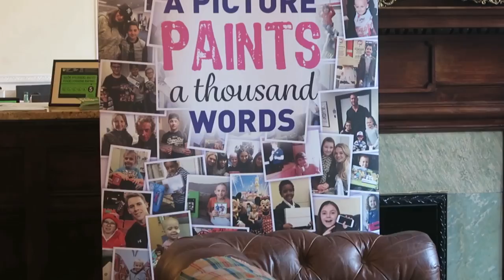Catch us on the Catwalk rocking it like Beyonce & Will I AM Dreams & Wishes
We walked for Jayne Pierson Designer to the stars like Beyonce etc for charity at Dreams and Wishes event with the amazing Wendy Hobbs